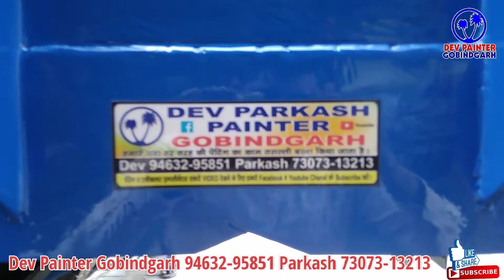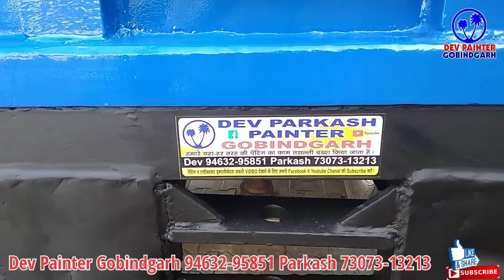Agriculture Trolley Dumper Paint Work Dev painter Gobindgarh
Dev painter Gobindgarh all agriculture implements paint work
ਟਰਾਲੀ ਰੰਗ ਦੇਵ ਪੇਂਟਰ ਗੋਬਿੰਦਗੜ੍ਹ